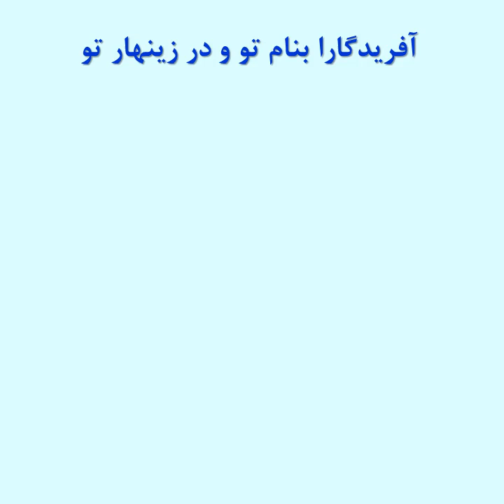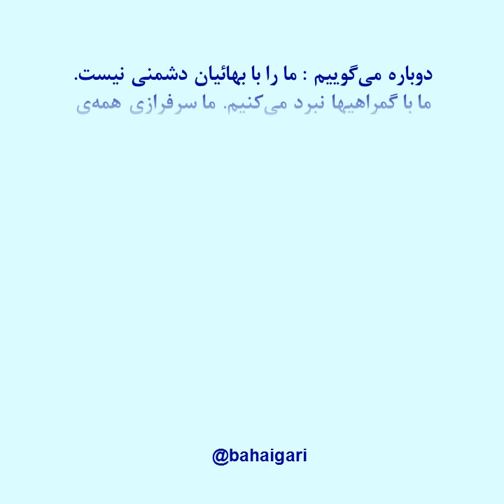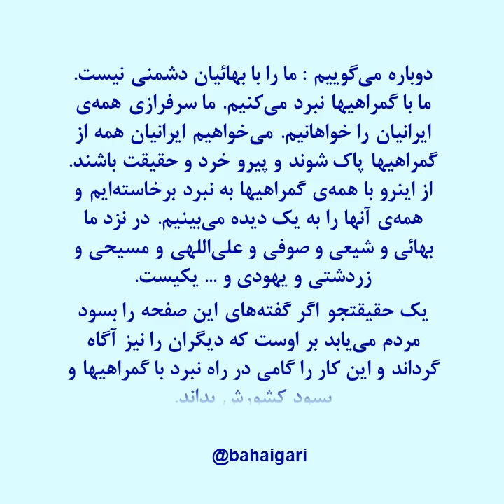صفحه اینستاگرامی بهائیگری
کانال اصلی احمد کسروی

کتابخانه‌ی کسروی
کتابها ، مهنامه‌ها و روزنامه‌های او و یارانش